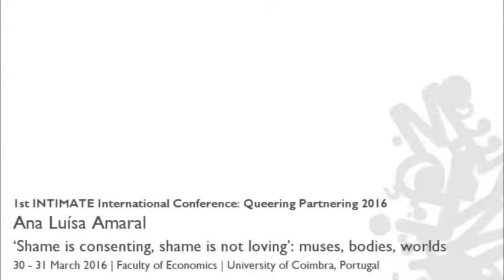'Shame is consenting, shame is not loving’: muses, bodies, worlds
Ana Luisa Amaral, Queering Partnering International Conference (2016)

Based on her literary work, especially in two poems of the novel Ara, this presentation connects gender, sex, and sexualities both in writing and in reading, tackling the issues of visibilities and recognition.